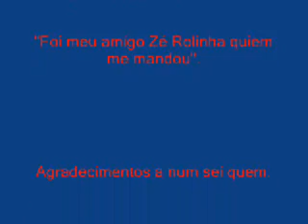PEIDO ACABA DINOSSAUROS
Quem diria que eles simiram assim!